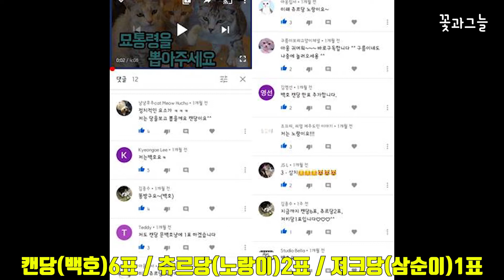꽃과그늘 묘통령 당선 결과 / 수여식 짝짝짝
댓글 투표로 묘통령이 정해졌어요~!!
사랑스럽고 의젓한 백호 수여식!!